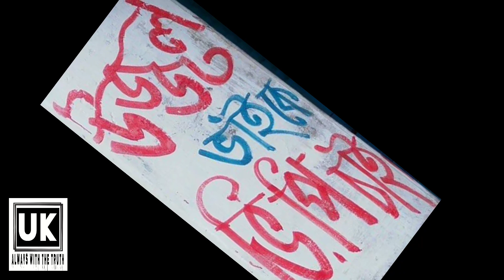Student Cabinent Election 2015 (GMRBHS)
We had a lot of fun at the Student Cabinent Selection. This election was very challenging for me and my friends. My friends and I worked hard in this election. We won the challenge and had dinner at Gawsia Rainbow Restaurant. This election will be a memory in our lives.